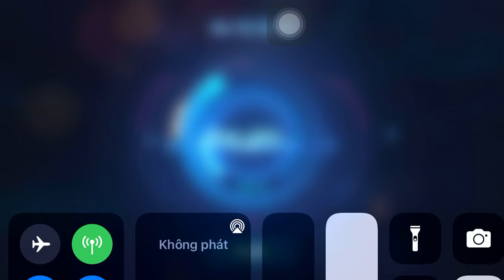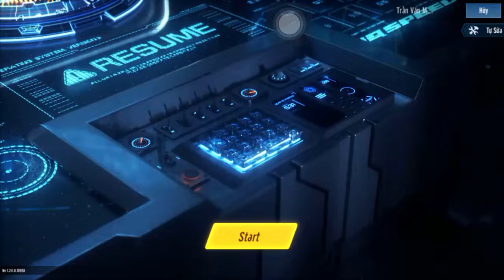[Sức Sống Việt Nam] Zingspeed Mobile 2021 (Quyền Thế Thượng Lưu) - Tập 6 (1): Beecomm | 14/12/2021